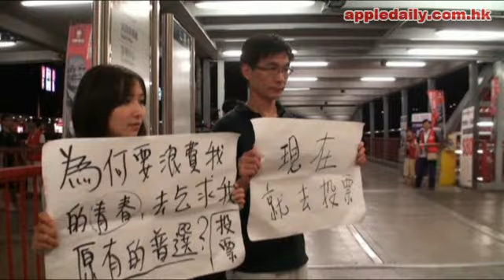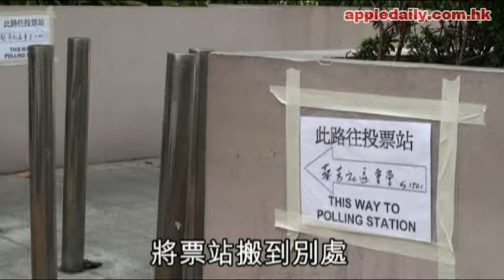80後不滿中共洗腦帶起新民主運動：自發做義工！拉票最狂熱！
80後不滿中共洗腦帶起新民主運動：自發做義工！拉票最狂熱！